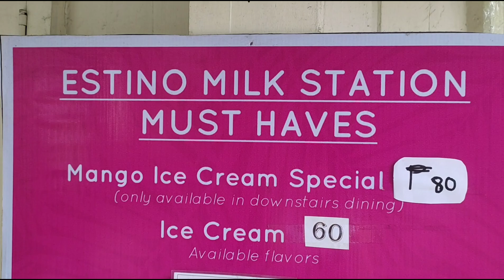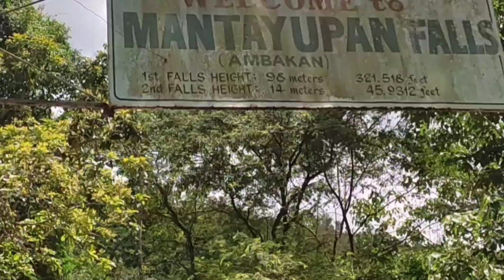MOALBOAL ISLAND HOPPING | Hugyaw Cebu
First travel of this year

Barili Milk Station + Mantayupan Falls + Sardine run + Swimming(Snorkeling) with Turtle